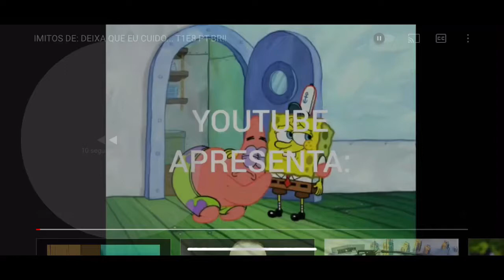IMITOS DE: ENTÃO VAMOS. T2E1-PTBR!